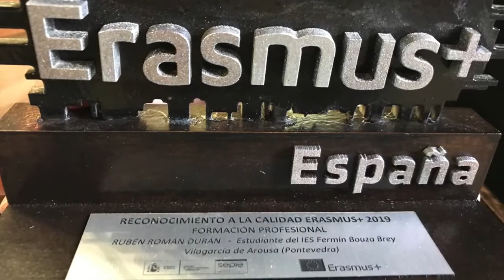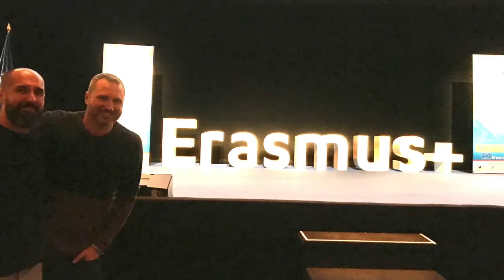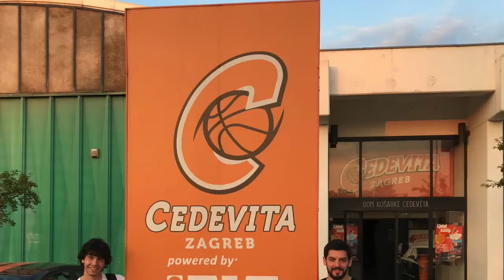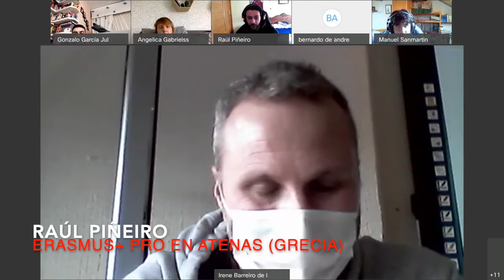MEETING SEMANA EUROPEA FP ERASMUS+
Videoconferencia entre participantes del los programas Erasmus+ desarrollados dentro de la Carta de Movilidad FP del IES FERMÍN BOUZA BREY de Vilagarcía de Arousa (Pontevedra)